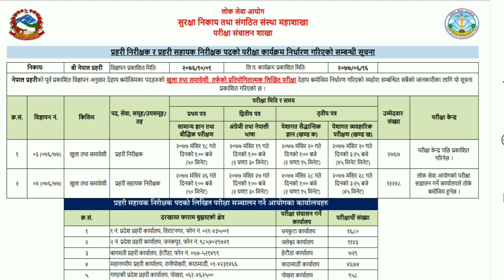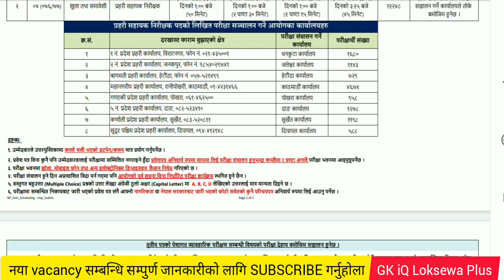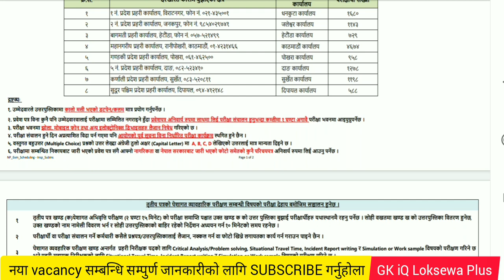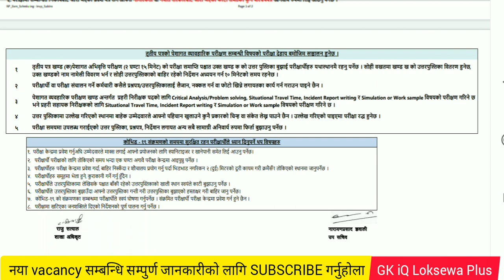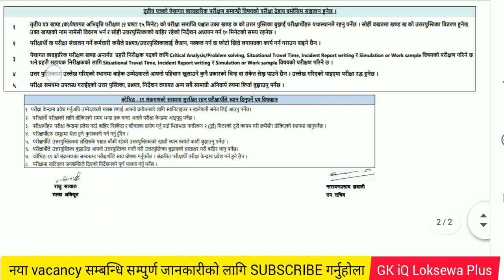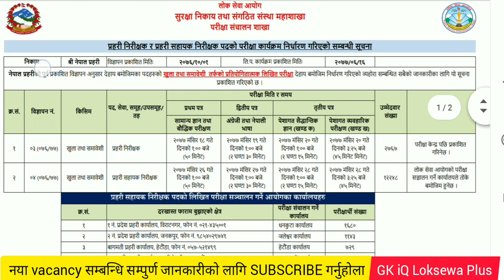asi inspector को परीक्षा मिति घोषणा,परीक्षा दिदा ख्याग गर्नुस् यी कुराहरु | nepal police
nepal police
nepal police asi
nepal police inspector
nepal police new job vacancy
nepal police asi model question
nepal police asi selection
नेपाल प्रहरी
नेपाली सेना
नेपाल आर्मी
nepal army
apf nepal
nepali army
na news